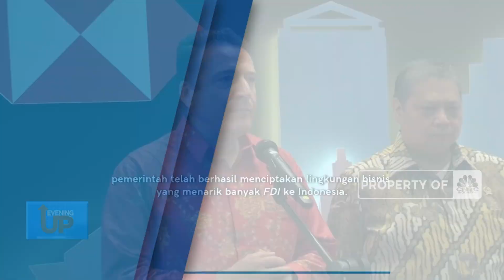Airlangga Ungkap Gaji Pekerja Harus Rp 10 Juta Agar RI Naik Kelas 2045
Menteri Koordinator Bidang Perekonomian Airlangga Hartarto menyebut pekerja harus bergaji Rp10 juta per bulan jika Indonesia ingin naik kelas menjadi negara berpenghasilan tinggi pada 2045.

Selengkapnya dalam program Property Point CNBC Indonesia (Rabu, 11/10/2023) berikut ini.